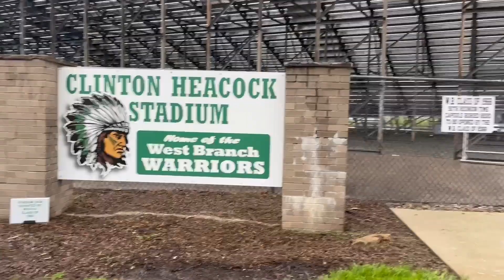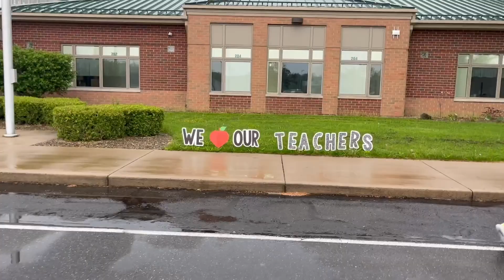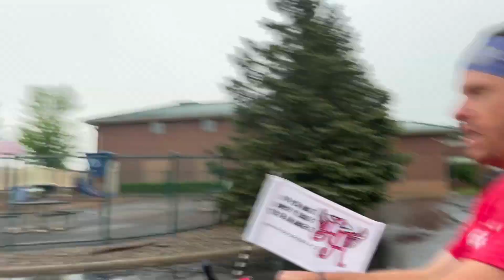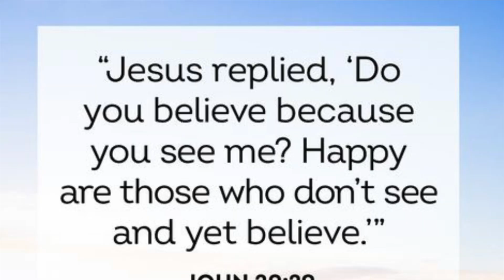Runners Believe Ryan Johnson Memorial 5k : Honoring a Legacy: Ryan Johnson Memorial 5k Run 🏃‍♂️🏅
🏃‍♂️🏃‍♀️ Join us at the Ryan Johnson Memorial 5k Run as we honor the legacy of an inspiring runner. In this video, we'll take you through the event, share stories about Ryan, and celebrate the power of the running community coming together for a great cause. 🎉